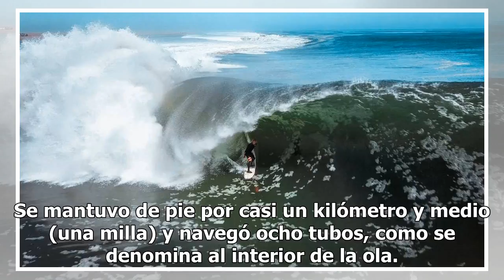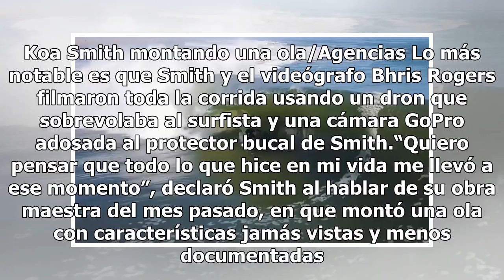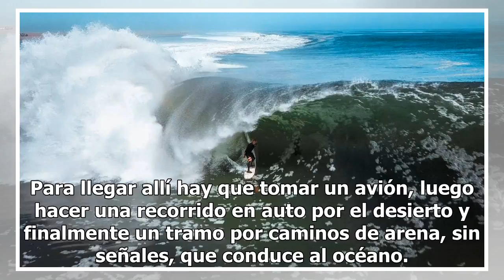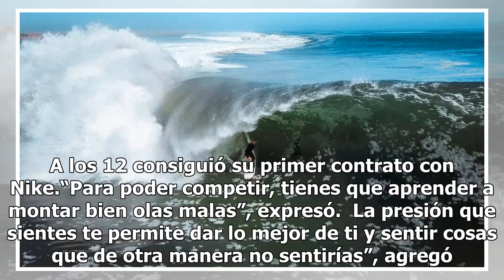Koa Smith se monta dos minutos arriba de la ola soñada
Decir que Koa Smith estuvo en el sitio indicado a la hora adecuada no es exagerar. Decir que tuvo suerte, es no entender nada. Montado en su tabla, este joven de 23 años de Hawai montó una ola frente a la costa de Namibia, al occidente de África, durante 120 segundos corridos. Se mantuvo de pie por ...